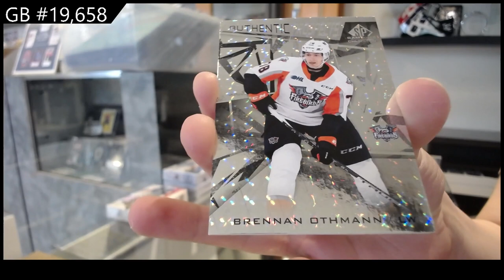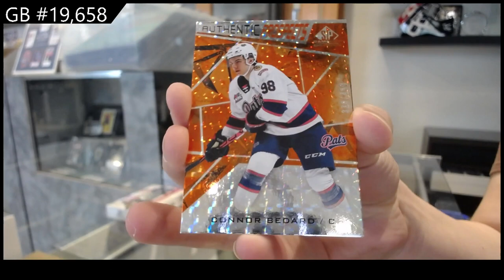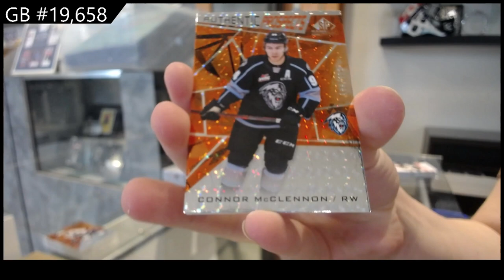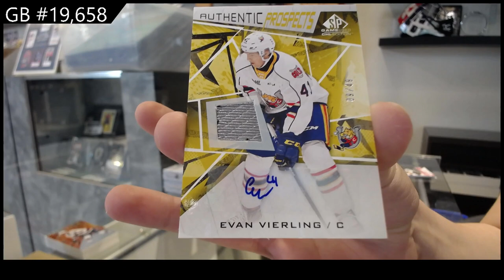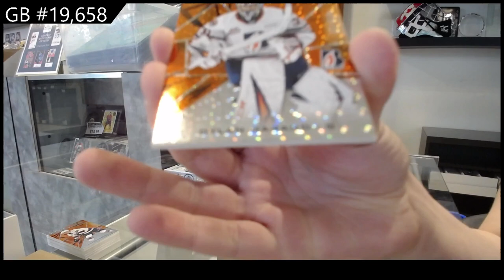2022 Upper Deck CHL SP Game Used Hockey 2 Box Break - C&C 19,658